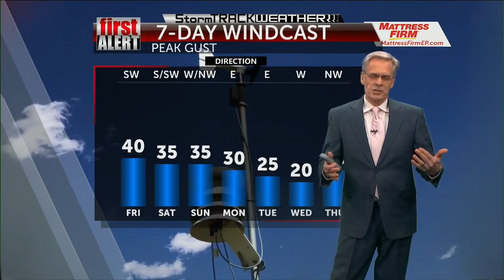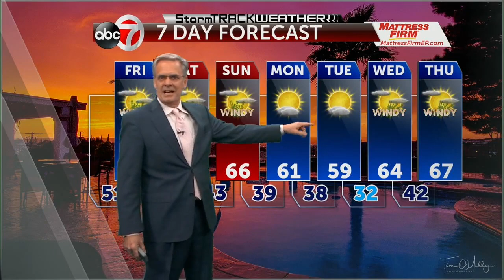Thursday PM First Alert Weather KVIA TV